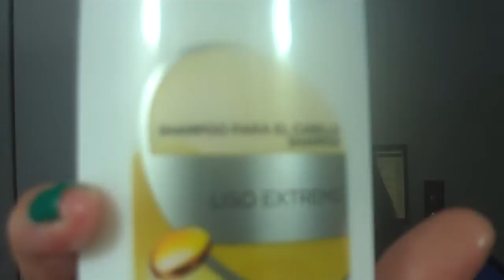Testei e aprovei Pantene Pro-V liso Extremo By Lily Bonyta